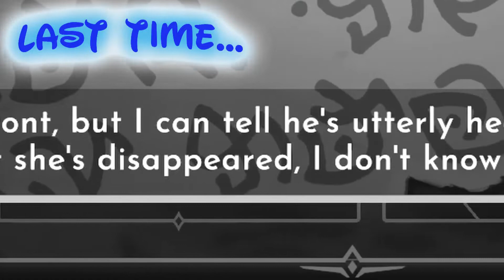WALL-E's Wonderful Adventure! | Disney Dreamlight Valley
Seeking an escape from our mundane life, we start an adventure to reconnect with a much simpler time. And leave a comment on the first Villager we go for!

Our first task is to grow our Village. And who better to start with than the shy little robbot, Wall-E... Can we save his realm and convince him to join? Only Time Will Tell.